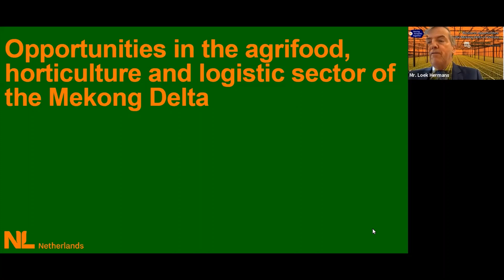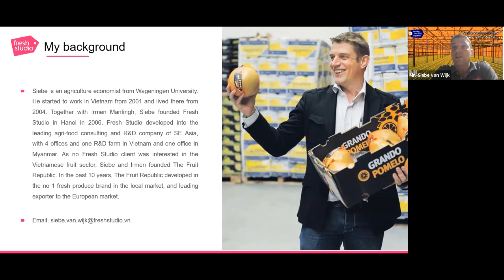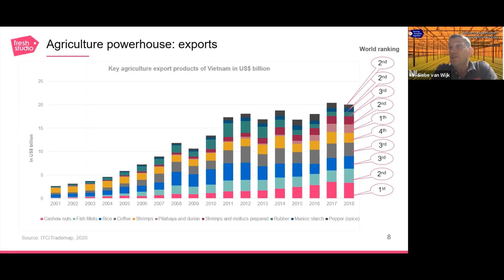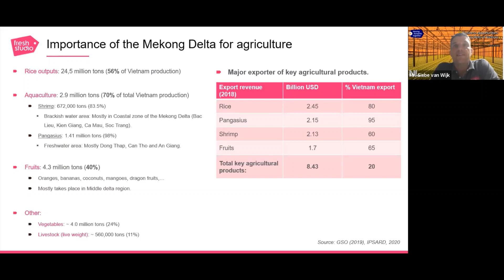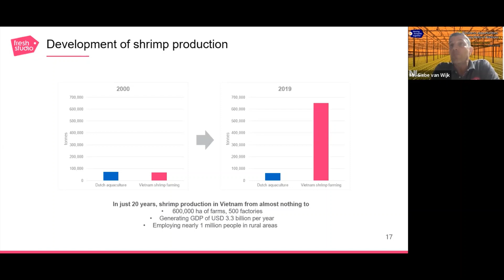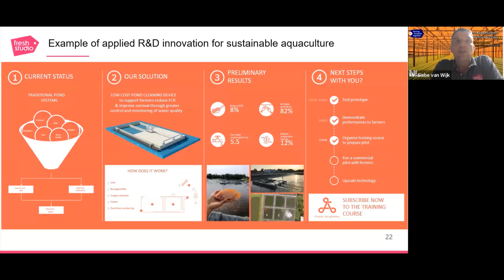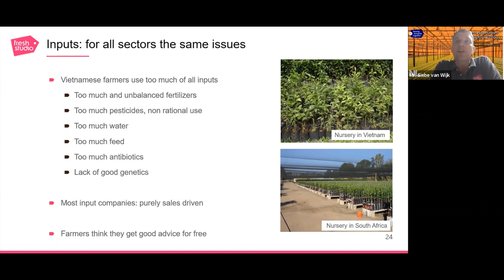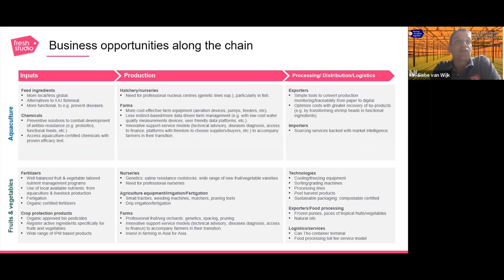Mekong Delta Trade mission - Challenges and opportunities in agriculture, and the MARES project